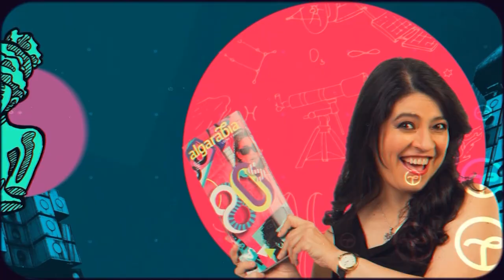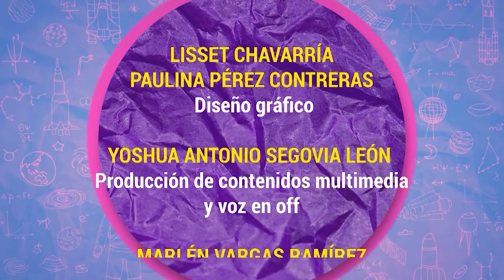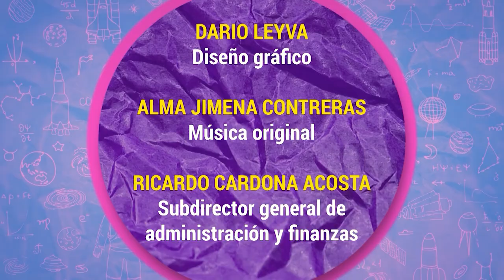Algarabía TV. La lengua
En este episodio de Algarabía TV, Fernando Montes de Oca, Victoria García Jolly y Arturo Gallegos García, nos platican sobre la lengua, cosas que no sabías.

Monserrat Iglesias con el dato juvenil: ¿Qué es el palíndromo?
Arturo Gallegos García con el dato científico: la vacuna